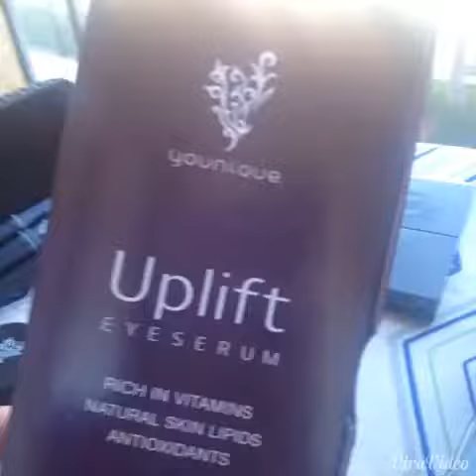Love Younique's Uplift eyeserum mixed with pigment and make it a liner 🙋